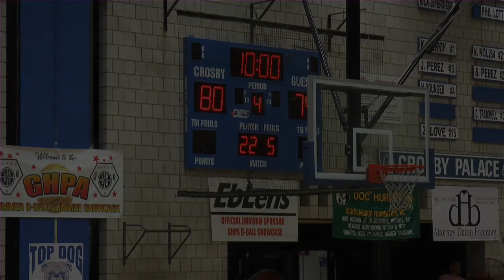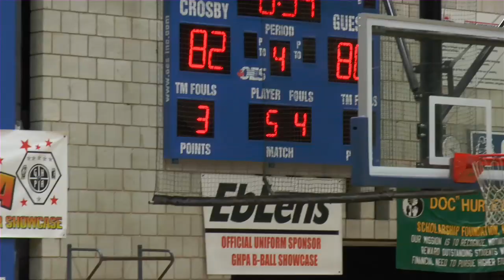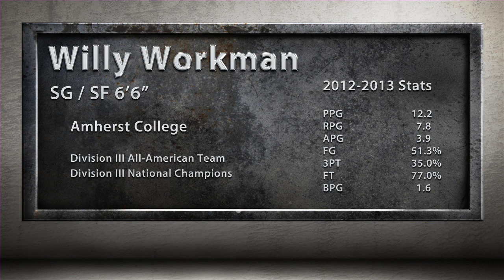Willy Workman - 2013 Greater Hartford Pro-Am Basketball - August 11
Willy Workman #1 in white